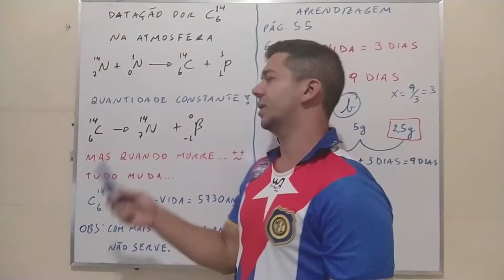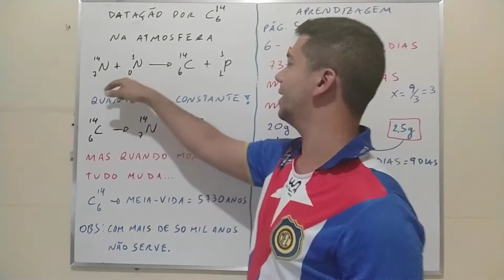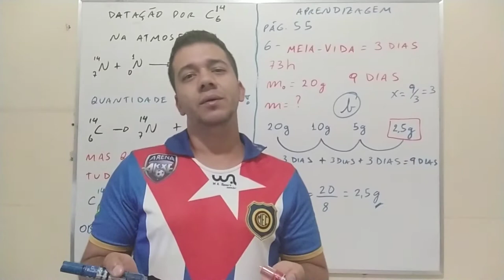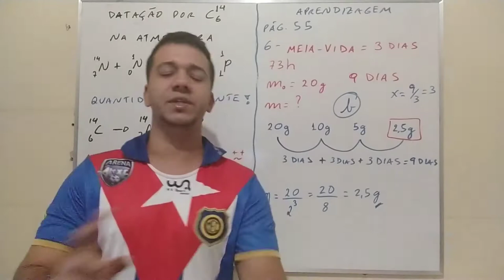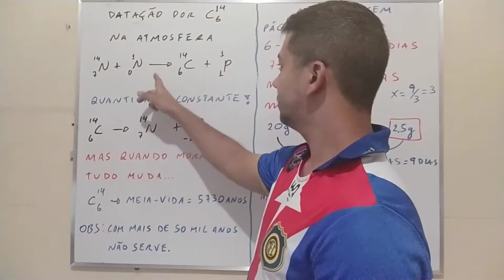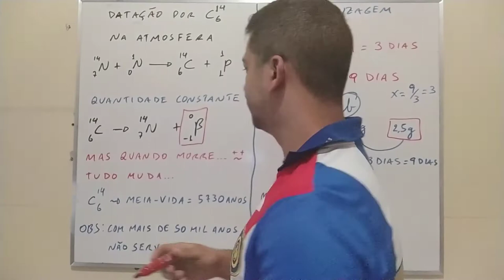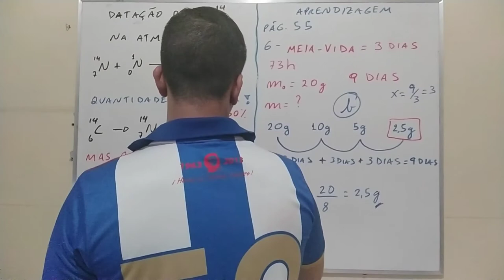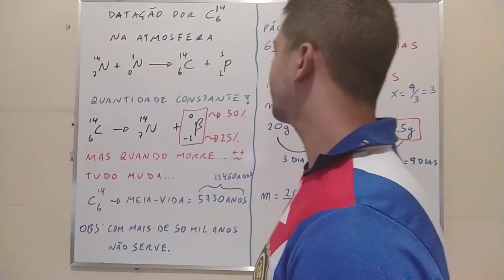QUÍMICA II - Radioatividade, Cinética dos Decaimentos (Parte 2) - Prof. Vinícius Bonifácio